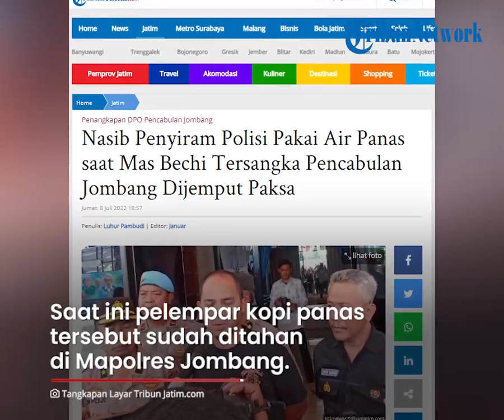Penyiram Air Panas ke Kaki Kasatreskrim Polres Jombang saat Cari DPO Pencabulan Kini Jadi Tersangka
TRIBUN-VIDEO.COM - Polisi akhirnya menetapkan seorang santri pelaku penyiraman air panas jadi tersangka.

Santri tersebut melakukan penyiraman air panas saat ponpes persembunyian MSAT digeledah polisi.

Sementara korbannya adalah Kasat Reskrim Polres Jombang Iptu Giadi Nugroho.